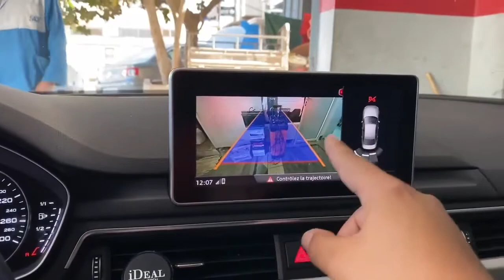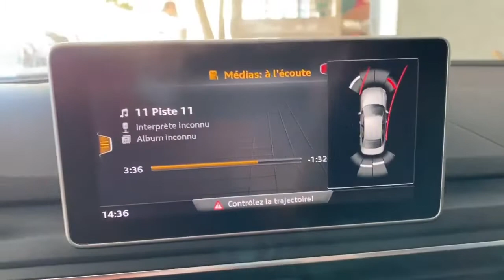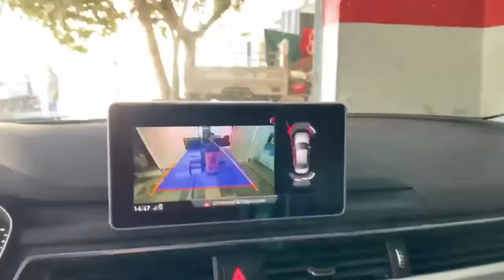Installation d’un park pilot avant original audi sur une A4 2017